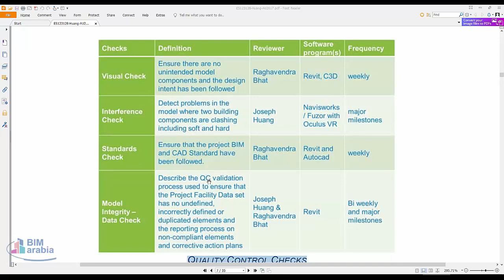BIM QUALITY CONTROL CHECKS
Coordination and model validation like never before